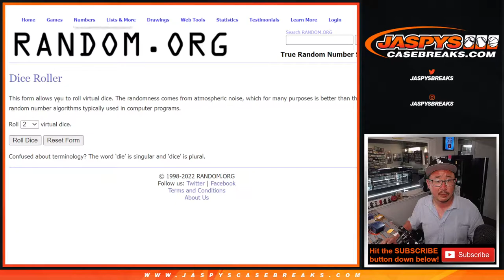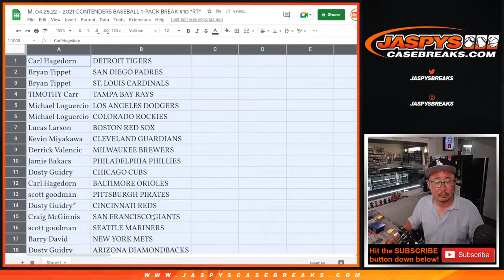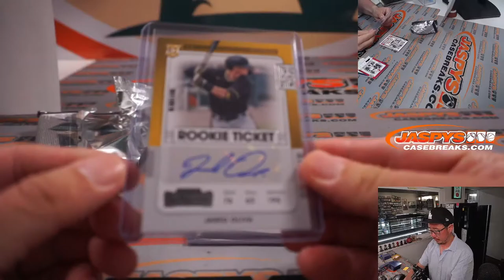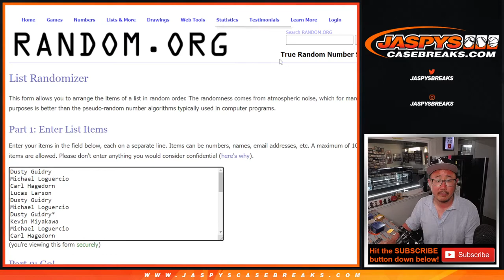M, 04.25.22 ~ 2021 CONTENDERS BASEBALL 1-PACK BREAK #10 *RT*